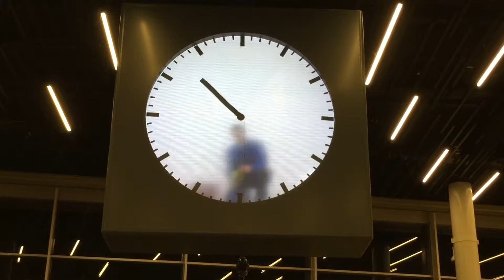Часы в Амстердамском аэропорту 2